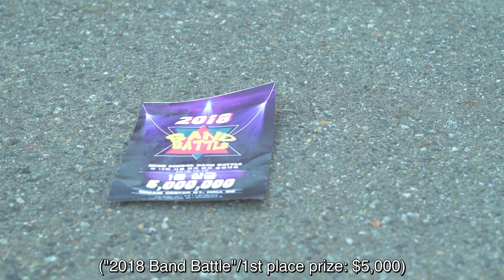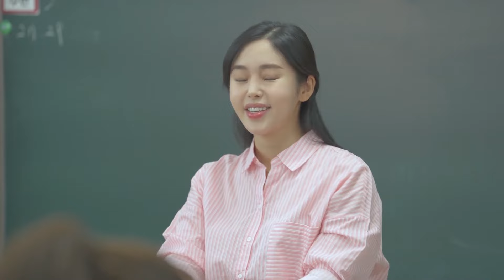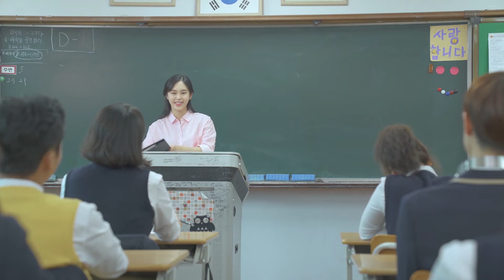[KOREAN DRAMA] The new guy walks into class and her jaw dropped | DO DREAM | Eng Sub | Episode 1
[12ENT ORIGINAL CONTENT]

If you would like to see Season 2 of this web drama, please leave a comment requesting the production of sequel.  If there is enough demand, we will do our best to produce it. Thank you!

Executive Producer/ David Kim @12ENT

Korean Drama - Do Dream starring
Eunchae of DIA
Jueun of DIA
Jenny of DIA
Jeongjoo of DEWSISTERS
English Subtitles | Episode EP01 | Full Episode